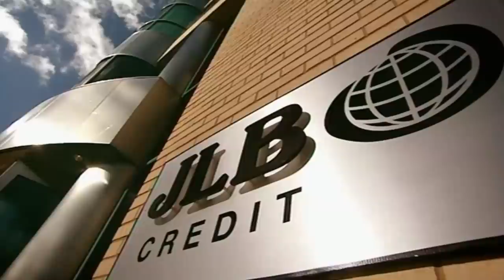Firing Your Pregnant Ex Wife - Peep Show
Mark is put in awkward position by Johnson when he's asked to give the Sophie the chop just before she drops a baby bombshell all over the place...messy!